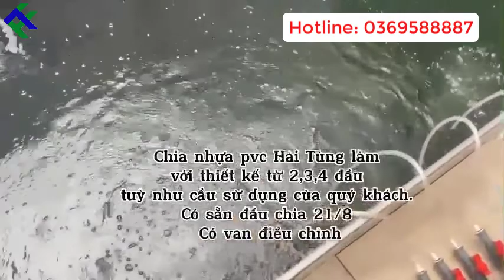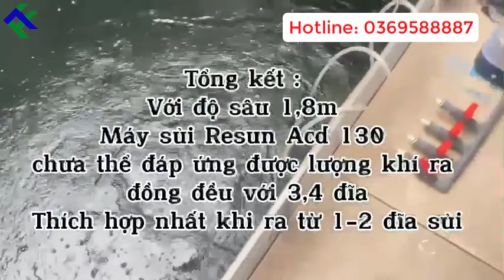Test Khả Năng Vận Hành Thực Tế Của Máy Sủi Tích Điện Resun ACD-130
Máy Sủi Tích Điện Resun ACD-130
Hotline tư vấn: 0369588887